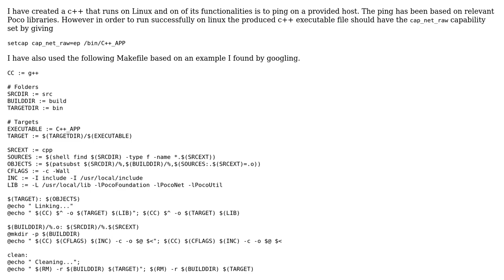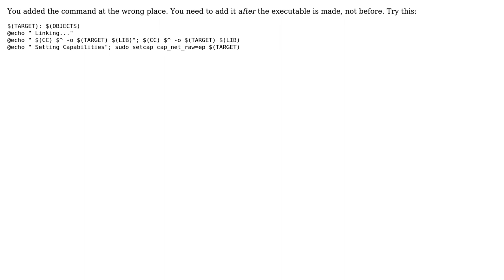How to add cap_net_raw capability via a Makefile to c++ executable file on linux?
With thanks & praise to God, and with thanks to the many people who have made this project possible! | Content (except music & images) licensed under CC BY-SA | Music | Images & others | With thanks to user dk13 user David Schwartz and the Stack Exchange Network Trademarks are property of their respective owners. You are responsible for your own actions.